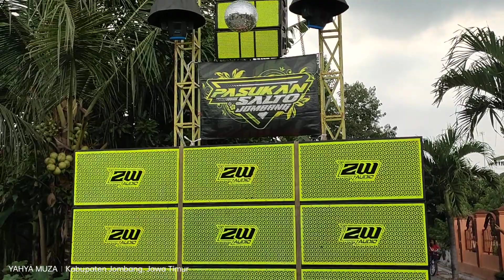ZW AUDIO CEK SOUND DJ ANDALAN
cek sound zw audio bareng cak percil